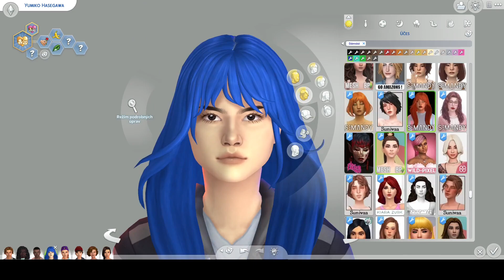Got a Long List of Ex Lovers ✨ The Sims 4 Speed CAS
Today I'm giving a makeover to two more of Ross's exes and roasting him a little, as always.

LINKS
Sims 4 Gallery: veronika2212

SOFTWARE USED: OBS Studio, Audacity, ShotCut